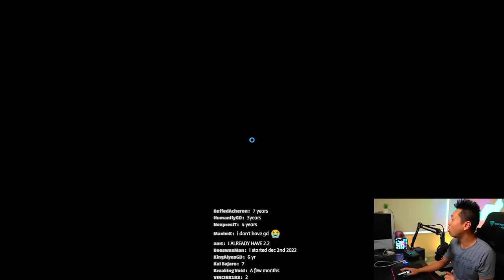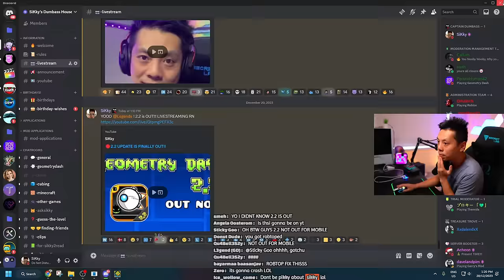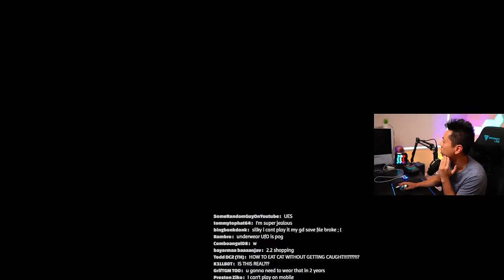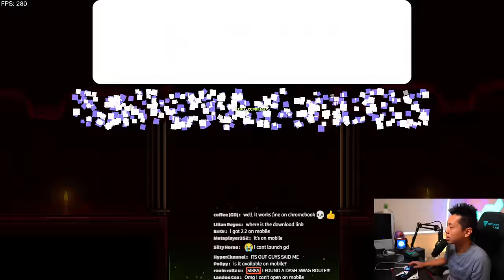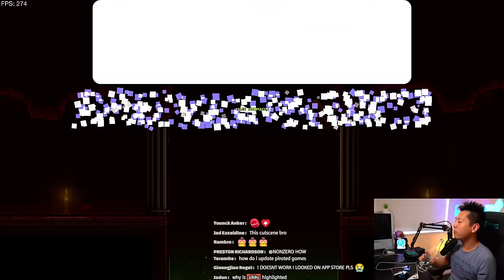🔴2.2 UPDATE IS FINALLY OUT!!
2.2 UPDATE IS FINALLY OUT!! LETS GOOO!

Rules:
1) Be positive & treat everyone with respect. (We don't want Negativity)
2) Harassment, sexism, homophobia, racism, derogatory slurs will be instant banned
3) Please don't spam the same question or be annoying
4) English only
5) No Level req/self promo
6) No backseat gaming (telling me what to do i.e "practice michi")